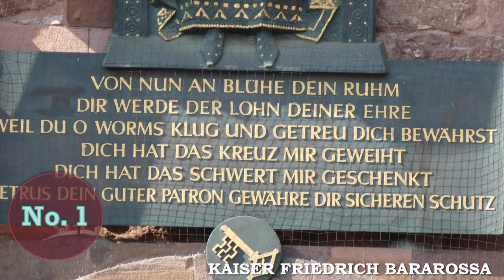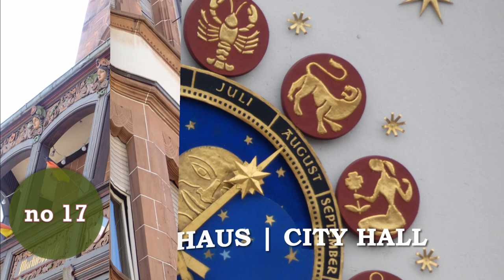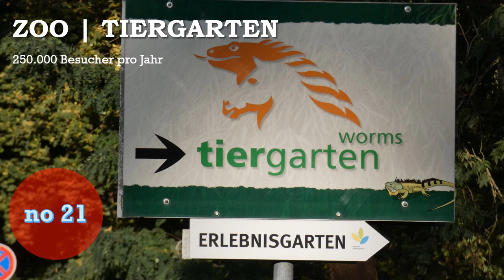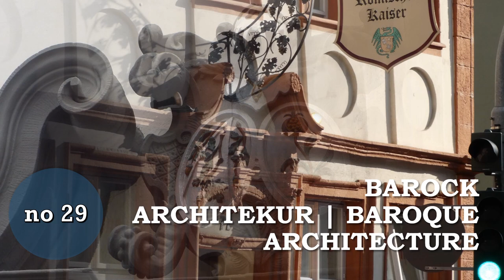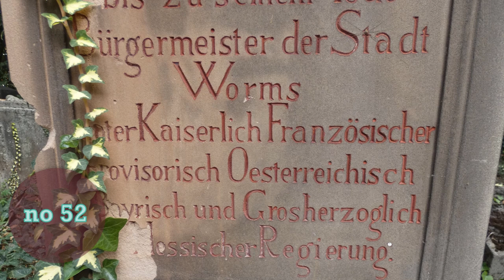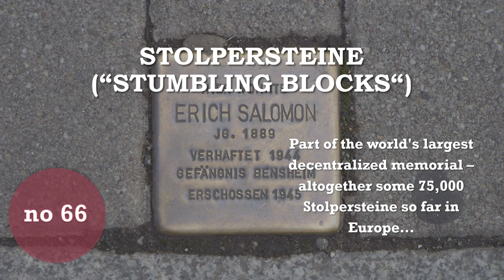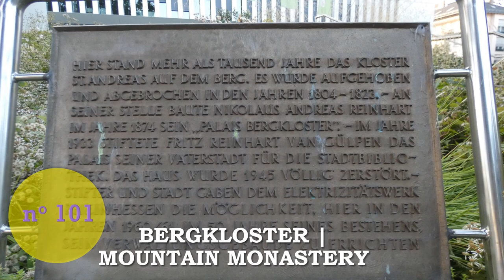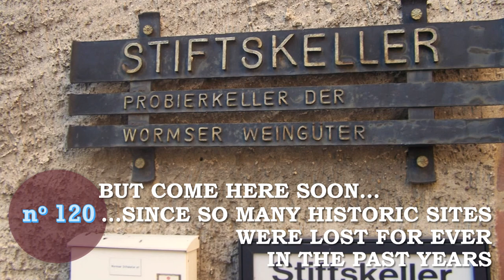TOP 120 - WORMS/Rhein, 120 must-see sites in Germany's Oldest City, in Deutschlands ältester Stadt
TOP 120 - IN WORMS!
Was sollte man in Deutschlands ältester Stadt nicht verpassen! Kaiserdom, Luther, Judenfriedhof und Synagoge kennt ja jeder, aber was gibt es sonst noch...?
Don't miss these 120 sites in Germany's Oldest City, Worms-upon-Rhine, the ancient Borbetomagus, the Roman city, Burgundian city, Frankish city, Charlemagne's centre of power, the Imperial Free City, the Jewish Warmaisa, with Germany's oldest synagogue and Europe's oldest preserved Jewish cemetery, the City of Reformation, Martin Luther, Diet of Worms of 1521, city of emperors, and so much more!
(c) R.H. - all pictures are my own unless indicated otherwise; alle Bilder sind von mir wenn nicht anders angegeben (ein Photo vom Schulmuseum von R. Uhrig, da ich kein eigenes Photo finden konnte sowie ein Satellitenphoto von Google Maps - Danke!).